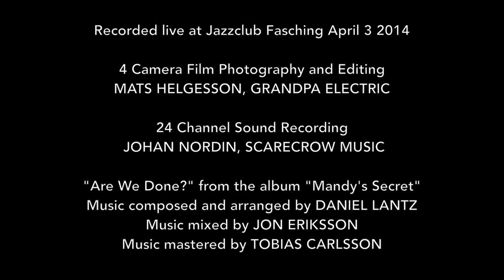BEAT FUNKTION - ARE WE DONE? : Live At Fasching [excerpt]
"ARE WE DONE?" : Live At Fasching 2014
EXCERPT FROM CONCERT DVD "BEAT FUNKTION LIVE AT FASCHING" RELEASED ON DO MUSIC RECORDS 2014
Recorded live at Jazzclub Fasching April 3 2014.
Director of Photography and Editing : MATS HELGESSON
Sound recording : JOHAN NORDIN
Sound mastering : TOBIAS CARLSSON

KARL OLANDERSSON : trumpet
OLLE THUNSTRÖM : tenor sax
JOHAN ÖIJEN : electric guitar
DANIEL LANTZ : fender rhodes
PAL JOHNSON : electric bass
JON ERIKSSON : drums

OLA BOTHZÉN : percussion

"Are We Done?" is composed and arranged by Daniel Lantz. It is available on Beat Funktion's fourth album "Mandy's Secret" released on CD and digital worldwide by Do Music Records on September 29th 2014.